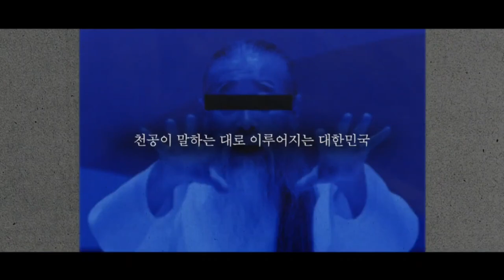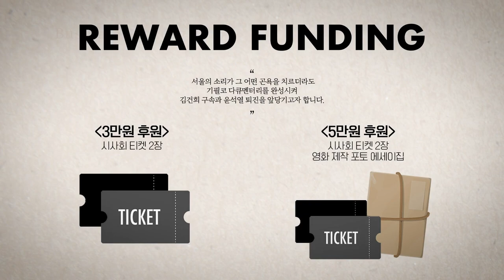국회의원과 당원 지지자는 평등한 관계입니다. 함께 선거운동해야지 않습니까? - 깨딸 박예슬